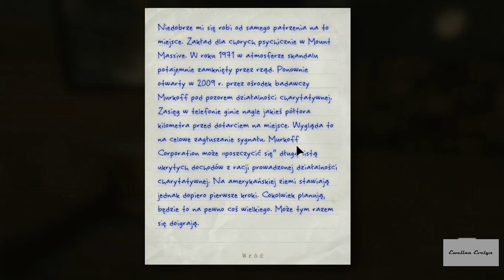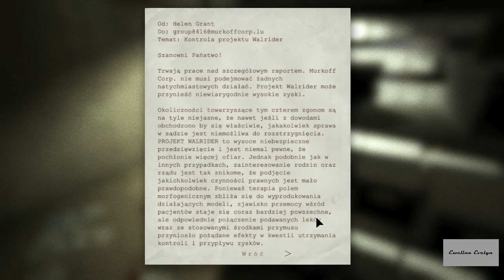Outlast #1 - gdzie jest karta?